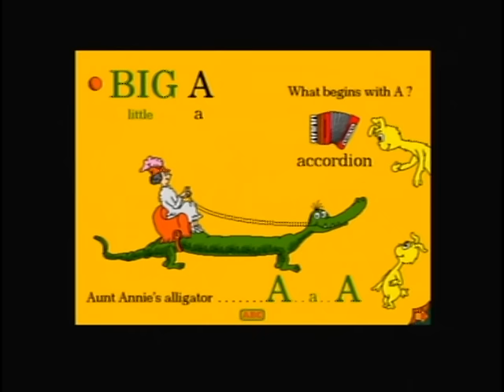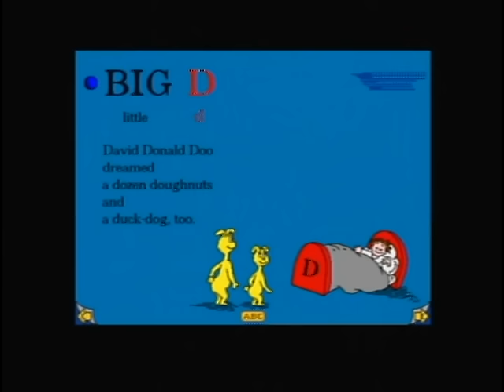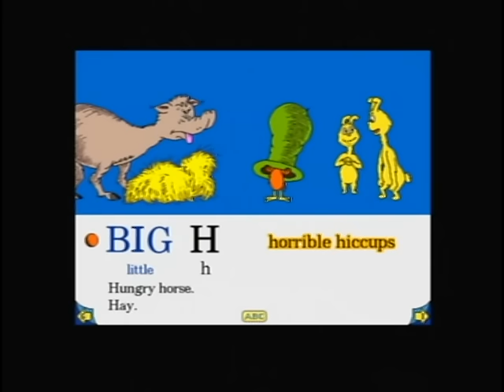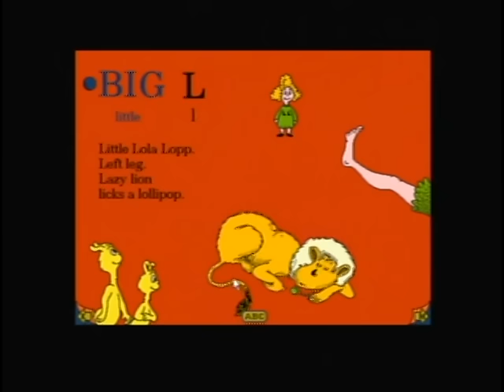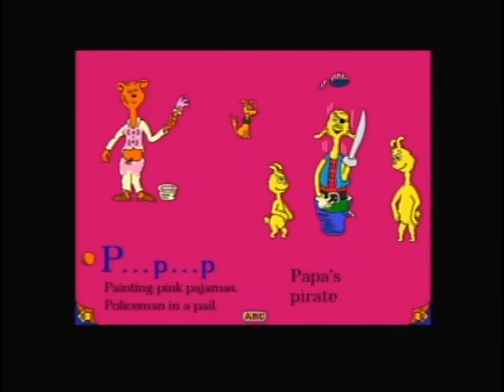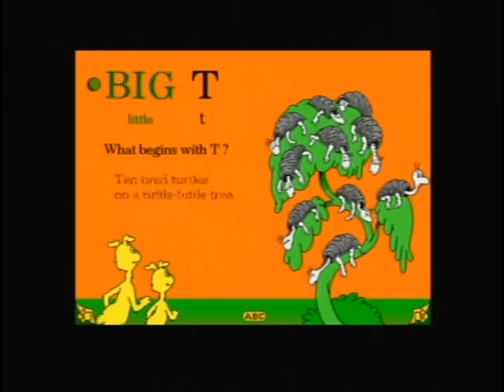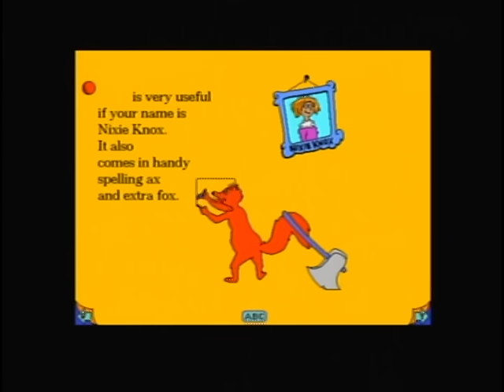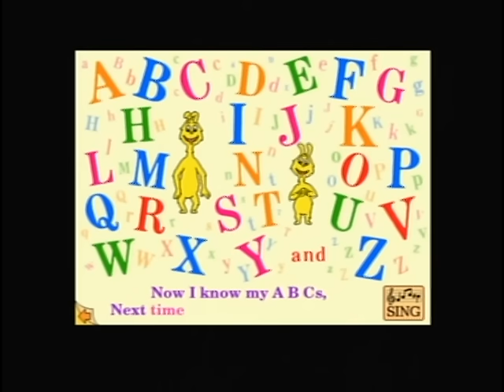Dr Seuss ABC Playthrough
Playthrough of the Dr. Seuss ABC software